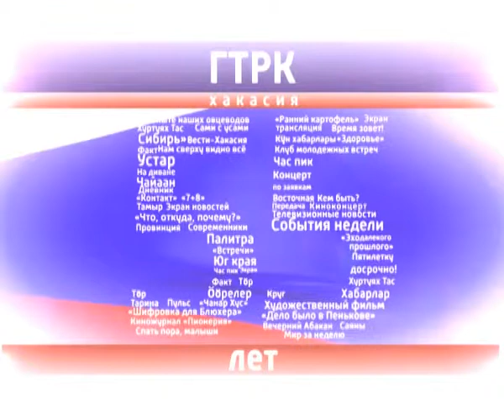55 ГТРК ЖУГАНОВА ЛИДИЯ